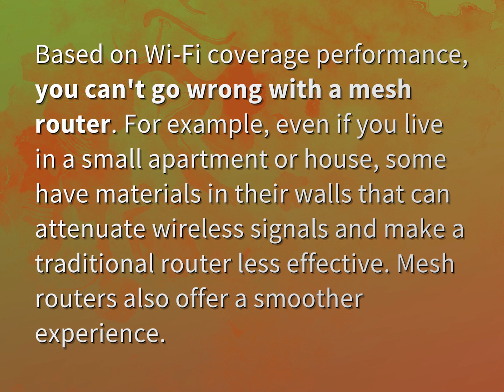Is mesh better than router?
James Webb (2022, August 10.) Is mesh better than router?
    WHYS.video